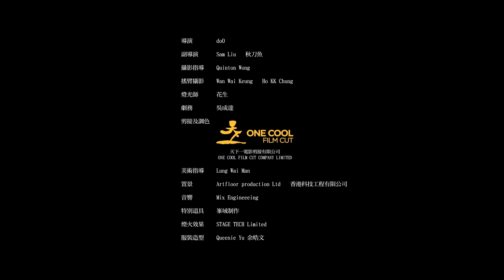謝霆鋒 Nicholas Tse《對峙 (電影《怒火》主題曲)》(Confrontation) [Official MV]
《怒火》主題曲〈對峙〉MV
甄子丹謝霆鋒罕有音樂較量200萬元鋼琴力拼限量版結他
霆鋒︰展現剛柔並重感覺

由已故導演陳木勝執導，甄子丹、謝霆鋒主演的《怒火》，將二人刻劃成勢成水火，正邪對立的雙雄局面，在戲中要作一次你死我活的對峙。現實中，二人早在15年前合作《龍虎門》時相識，只是一直苦未有再合作機會，來到《怒火》，終可再聚，更由15年前的「兄弟」關係變成今次的「仇人」。霆鋒更為電影創作主題曲〈對峙〉，編曲上更向子丹詢問意見，務求一同參與創作。雖然歌曲由謝霆鋒獨唱，但去到拍攝MV，霆鋒覺得作為一部動作片，如果能夠在MV呈現剛柔並重的感覺，那份反差定必很有趣，剛好編曲上有鋼琴與結他合奏部分，人所共知甄子丹是鋼琴高手，於是霆鋒便膽粗粗，邀請子丹抽空客串MV演出，結果一口答應。去到拍攝現場，分別設定一紅一藍的場景，霆鋒屬於火熱的紅色，而子丹就是冷酷的藍色，二人壁壘分明。雙雄再聚，定必準備最好的東西拍攝，劇組便找來一部價值200萬港元的三角演奏琴，供子丹彈奏。另方面，霆鋒也不敢怠慢，拿出全球只有29支的私人珍藏電結他，營造一個最華麗的音樂火拼畫面。對於今次合作，子丹笑霆鋒敢於冒險︰「他冒住拉低整個MV的觀感，請我客串，我要多謝他才是。」事實上，霆鋒非常羨慕懂得彈鋼琴的男人。「尤其一個武功高強的人會彈琴，那份剛柔並重的感覺就是有型，以前媽媽叫我學又不肯去。」而為了拍攝彈奏部份時表現精準，子丹在事前也加緊練習︰「我都不想件事出來肉酸！」

曲：謝霆鋒
詞：喬星
編：陳子龍
監：謝霆鋒/陳子龍

平行世界沒什麼意義
交疊時　狂風驟至
從前各有命運的際遇
相撞時　同歸盡處

對錯都有共生的心魔
誰能一生當中只對不出錯
到了批判善惡的一刻
如何辨認是敵是友
是罪孽或是因果
永生不息折磨

破壞有時    建立有時
相生也在對峙
快樂有時　決裂有時
同行或敵對　互相交錯地
不去攻怎去守當有先總有後
不見光怎會黑生與死互纏共鬥
彼此要找對手　互相交織宇宙

炎涼世態混著黑與白
生活前　無一倖免
明明各據世界左與右
毀滅前　同一陣線

是罪孽或是因果
永生不息折磨

相生也在對峙
同行或敵對
做雙方最後的對手
為彼此的正義

冷靜有時    憤怒有時
相生也在對峙
當一發不再收 　或者只可戰鬥

關注更多謝霆鋒消息 | Get Closer to Nicholas Tse